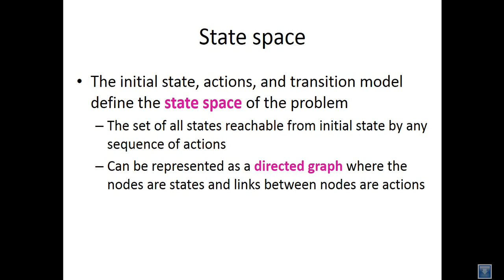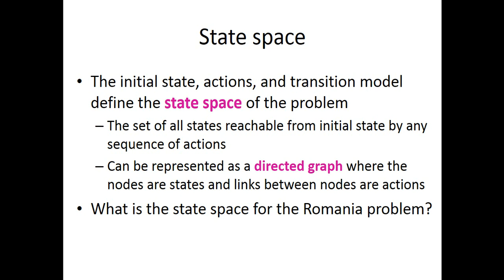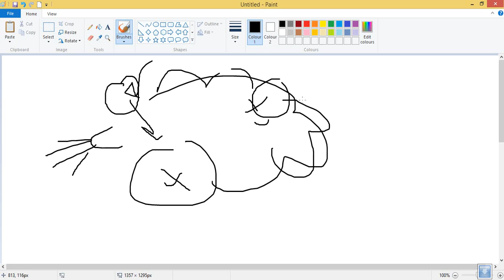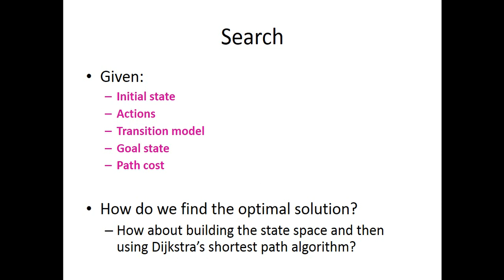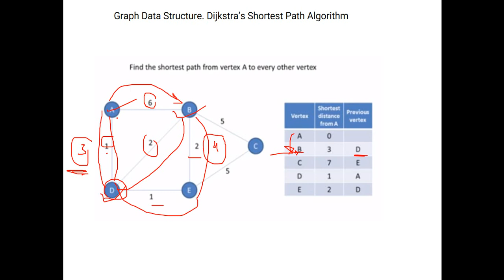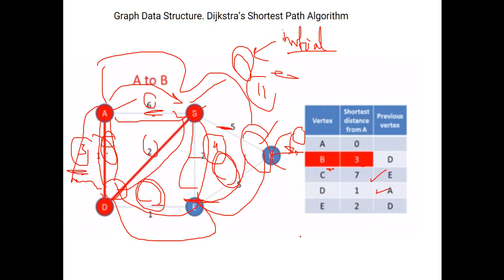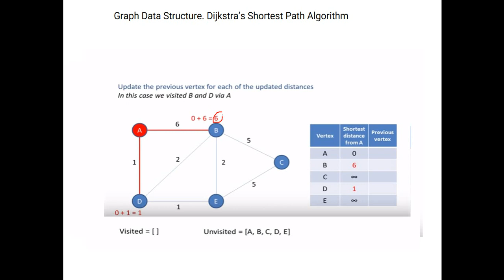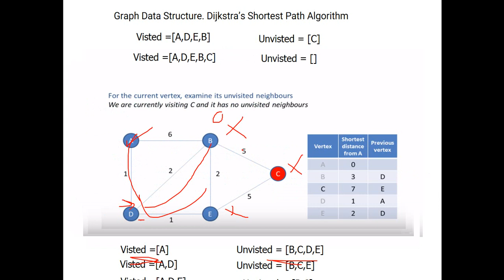Lecture 3 - PART2